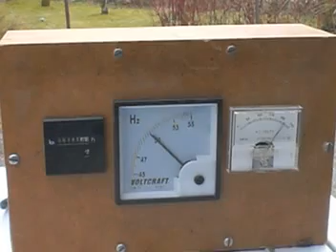Yanmar diesel L70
Yanmar diesel L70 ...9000 watt home built